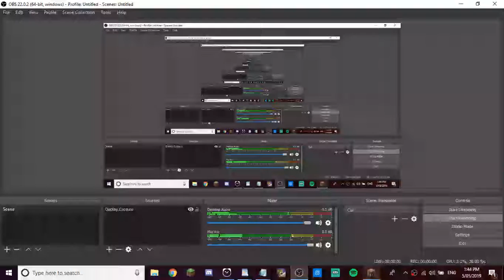Mesa Already?! | MatthewCraft [ Modded Singleplayer ] | Episode 1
Welcome to MatthewCraft! My single player modded series!